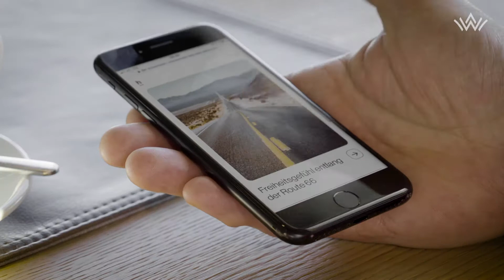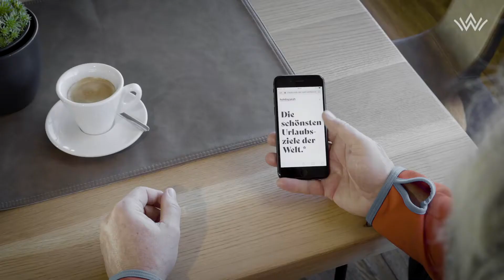Ellmau, ich denk an dich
Ellmau, das gemütliche Dörflein am Fuße des Wilden Kaisers, wurde vom örtlichen Tourismusmanager "Peter Moser" so richtig ins Herz geschlossen. Beim Durchscrollen einer Webseite mit den vermeintlich schönsten Urlaubszielen der Welt, driftet er gedanklich immer wieder ab und stellt die Vorschläge im Web der Schönheit der Region Wilder Kaiser gegenüber. Er scheint sagen zu wollen: "Warum in die Ferne schweifen, das Gute liegt so nah."